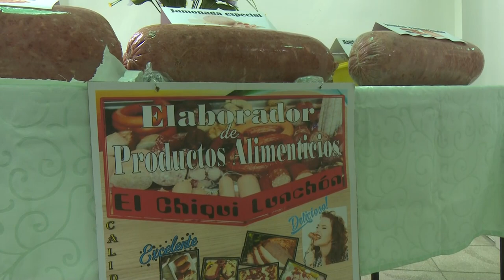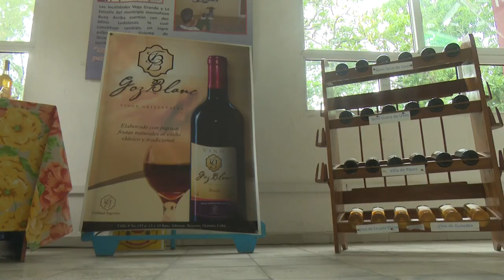Se insertan trabajadores por cuenta propia en Granma a la estrategia económica del país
Con el objetivo de dinamizar el desarrollo económico del país se potencia el encadenamiento con el sector no estatal.  En Granma  se amplía la cartera de servicios y productos de esta forma de gestión en pos de la comercialización de sus producciones  bajo la  acertada articulación estatal. La acción  forma  parte de la estrategia de país para sustituir importaciones y aprovechar estas  potencialidades en función del pueblo